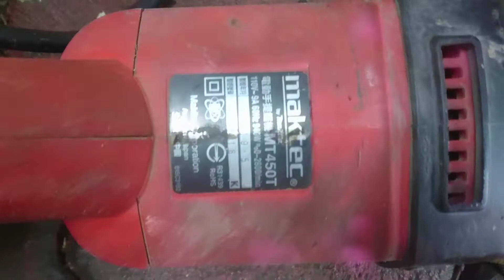maktec軍刀鋸 MT450T 鋸樹枝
maktec電動手提鋸機MT450T
110V~9A 60Hz 940w 0~2800/min
我的鋸片磨損嚴重，有空再買新的來鋸。